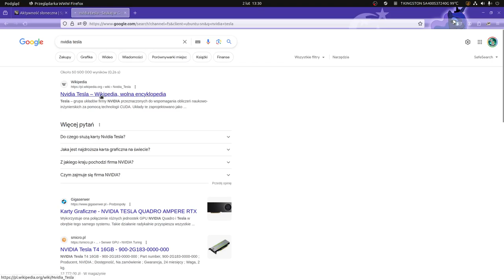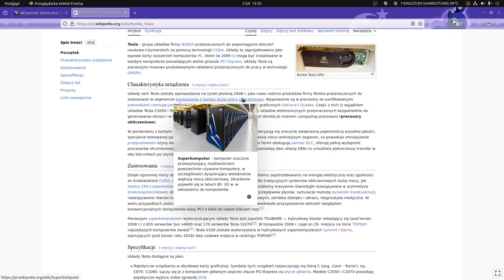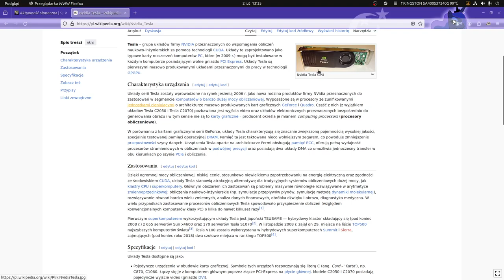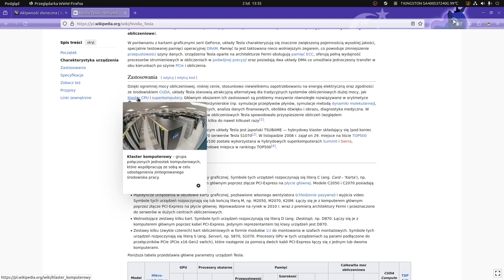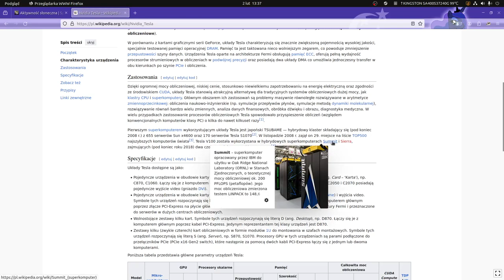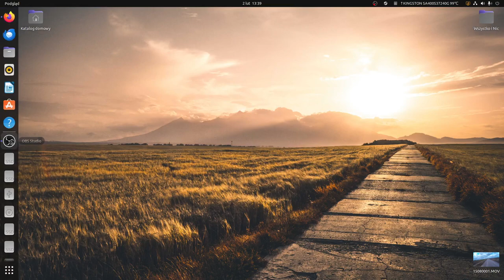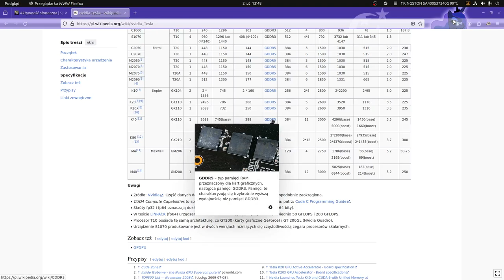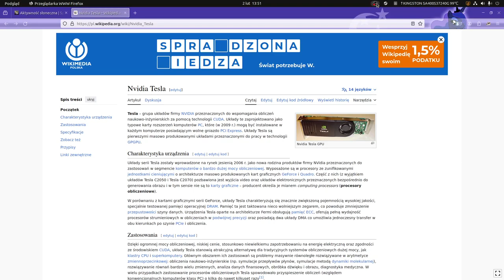Nvidia Tesla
Tesla – grupa układów firmy NVIDIA przeznaczonych do wspomagania obliczeń naukowo-inżynierskich za pomocą technologii CUDA. Układy te zaprojektowano jako typowe karty rozszerzeń komputerów PC, które (w 2009 r.) mogą być instalowane w każdym komputerze posiadającym wolne gniazdo PCI Express. Układy Tesla są pierwszymi masowo produkowanymi układami przeznaczonymi do pracy w technologii GPGPU.